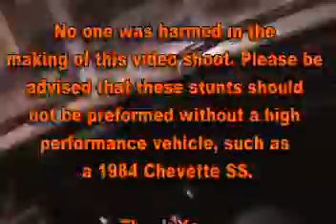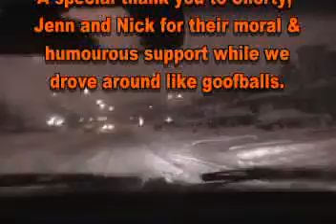Donuts 101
First snow storm of the year in 2004 - took out the Chevette and did some donuts as best I could with this (I swear) 50 horsepower car. LOL